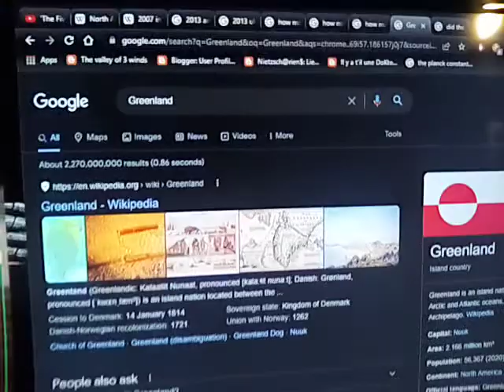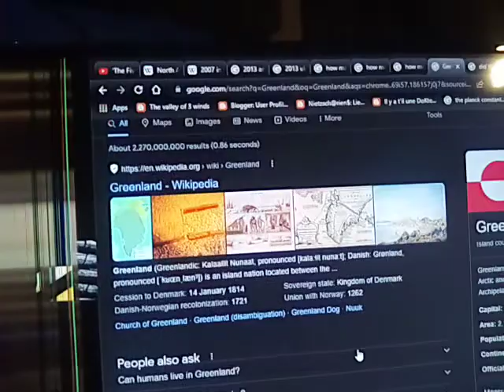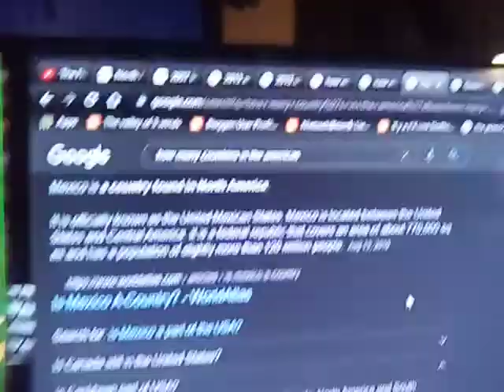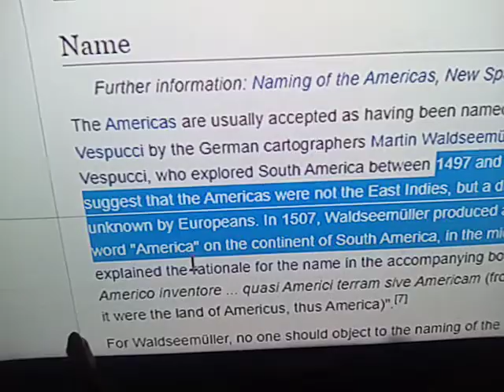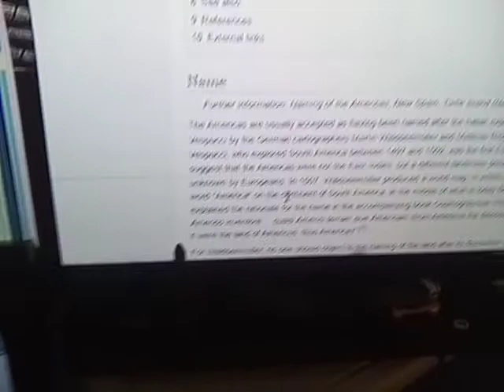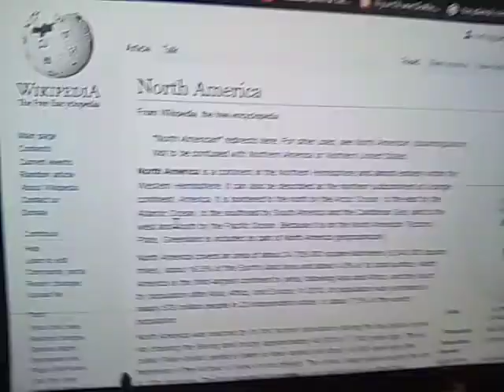L'América au Brézil soon,okayπ°+1~